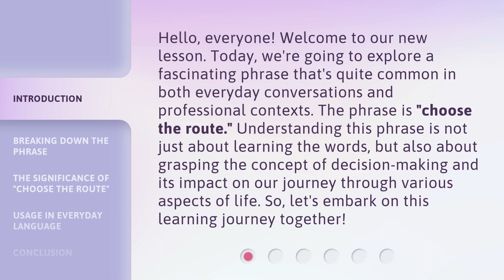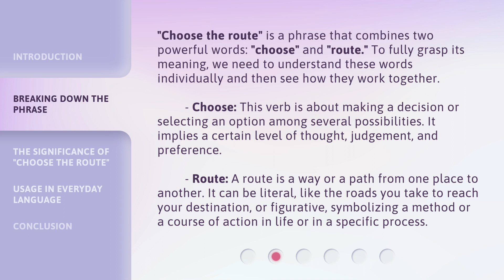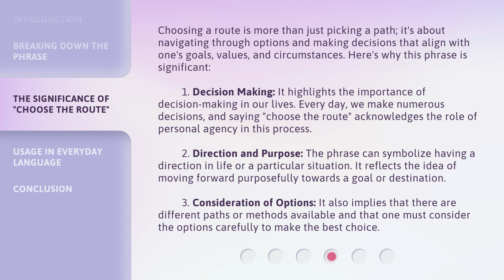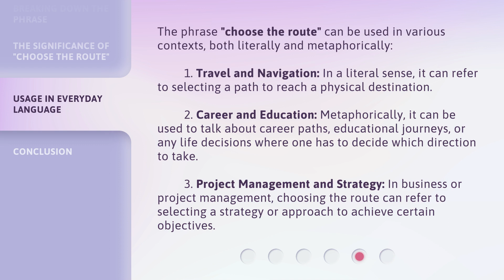Navigating Choices: Understanding "Choose the Route"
00:00 • Introduction - Navigating Choices: Understanding "Choose the Route"
00:39 • Breaking Down the Phrase
01:38 • The Significance of "Choose the Route"
02:34 • Usage in Everyday Language